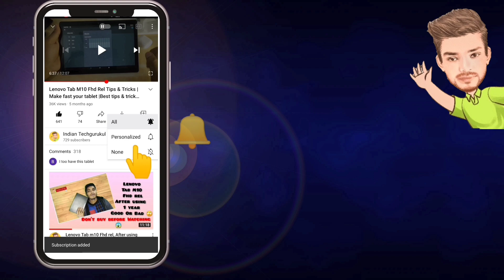Lenovo Tab m10, M10 Fhd Rel, Fhd Plus etc. Tab lag after Updates Solution!